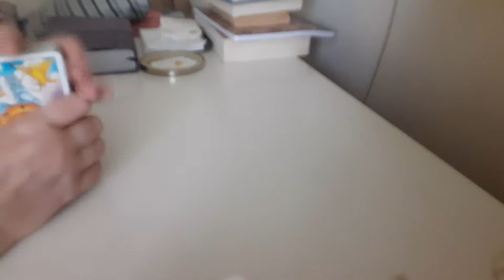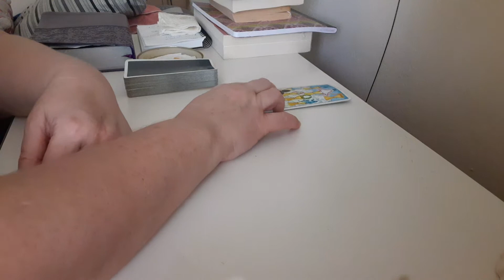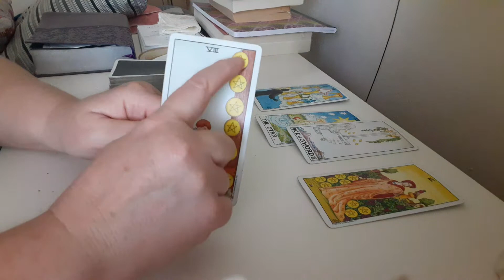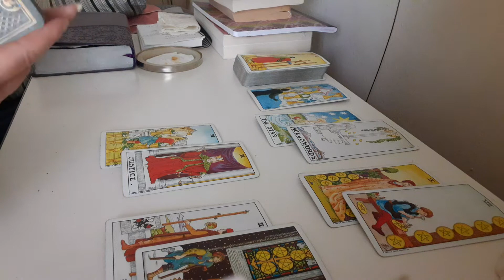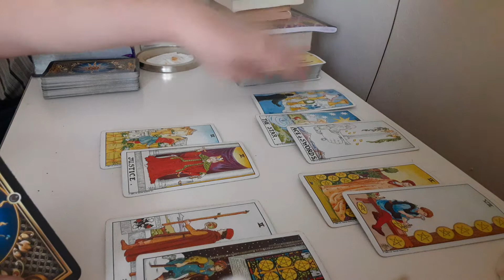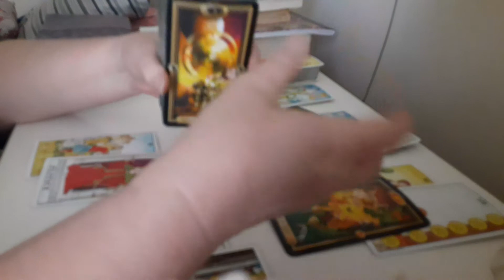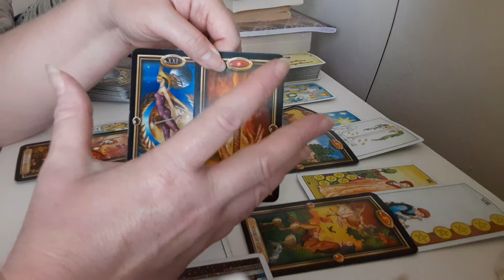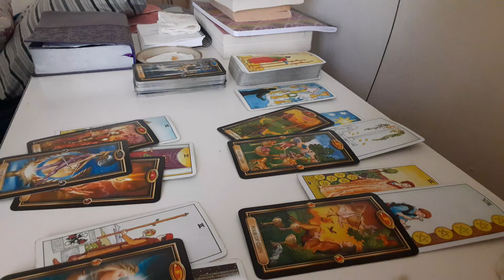WEEKEND ENERGIES~"Do NOT Give Up On Yourself OR Your Dreams!!"💖~ AUGUST 21-23,2020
WEEKEND ENERGIES TAROT READING~ AUGUST 21-23,2020